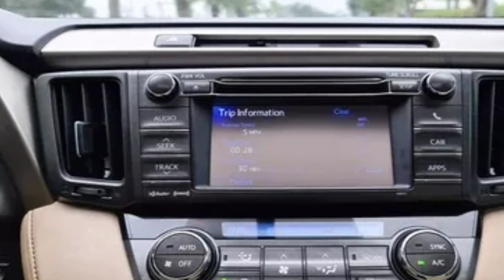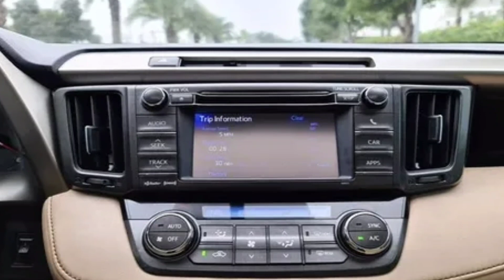Crossover hạng trung 5 chỗ của Toyota chạy chán nhưng giá vẫn giá vẫn cao hơn xe corolla cross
360 Xe_Lăn bánh gần 7 năm, một chiếc Toyota RAV4 đời 2014, thuộc thế hệ RAV4 thứ 4 nhập Mỹ khá hiếm tại Việt Nam được người bán chào giá hơn 1 tỷ đồng, đắt hơn 'đập hộp' một chiếc Honda CR-V đời mới.